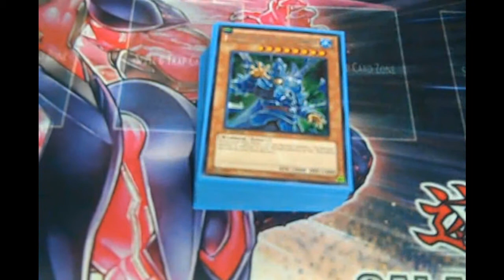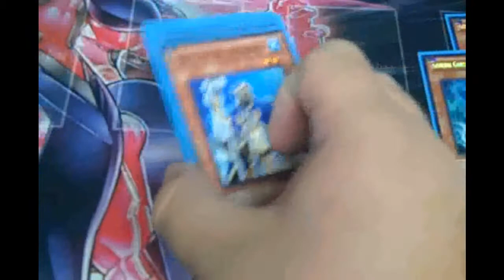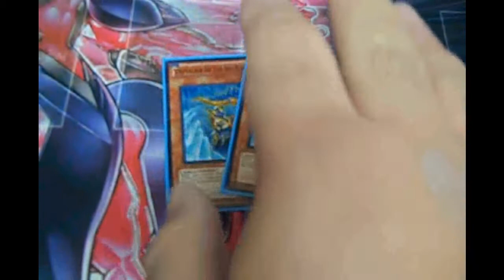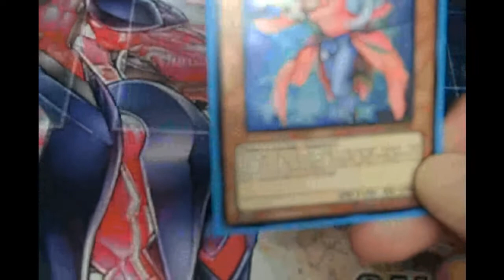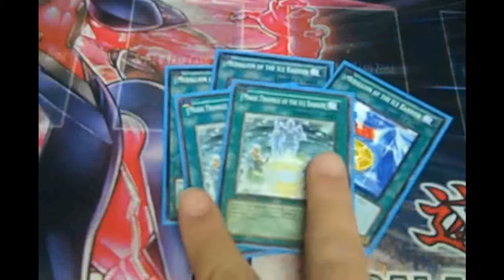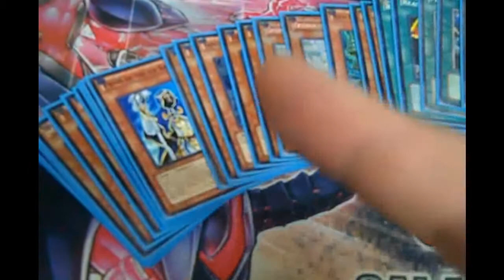Deck Profile Ice Barriers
follow Antman816:
Main youtube page: